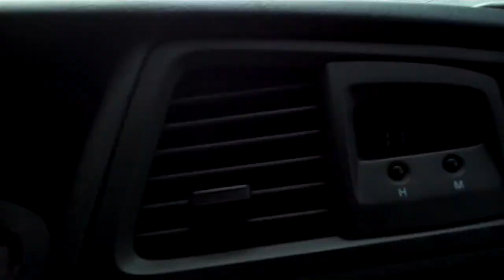308 Yale Ave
Walkthrough of 308 Yale Ave